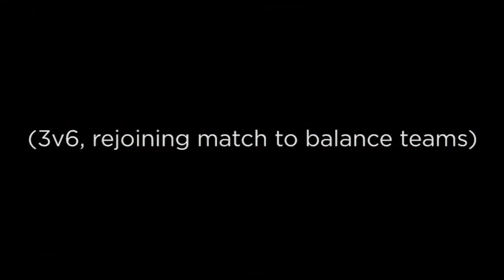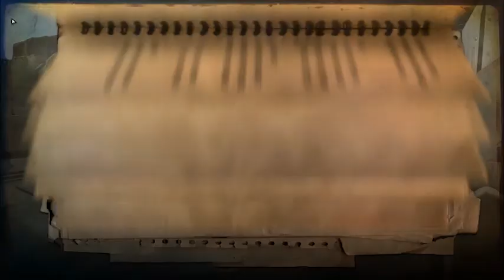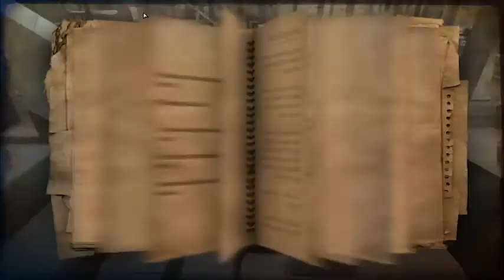FC2 Multiplayer - 2014-09-26 Last Bastion / GiTM CTD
Full match (minus ca. 1 minute for team switch via rejoin) on Last Bastion @GiTM Diamonds Forever server. Stable teams, no leavers, fair play. GG.